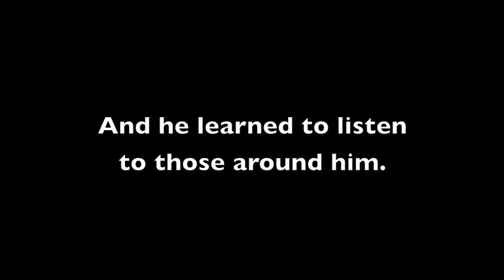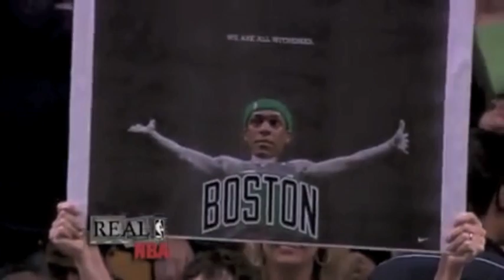Rajon Rondo Mix "All of the Lights"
A mix of Rajon Rondo's career highlights as a member of the Boston Celtics.

NOTE: I did indeed make a mistake in saying that Rondo was drafted by the Celtics. In a draft day trade, the Phoenix Suns drafted Rondo and traded him to Boston, although it should be noted that the Celtics likely told the Suns to draft Rondo so the deal could be made. But hopefully this slip-up doesn't ruin the video for you. Enjoy.